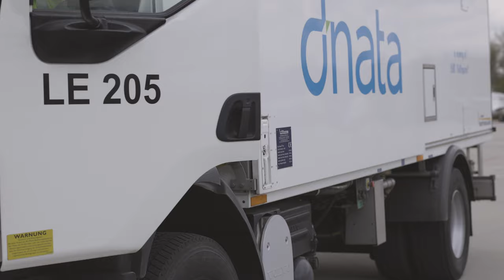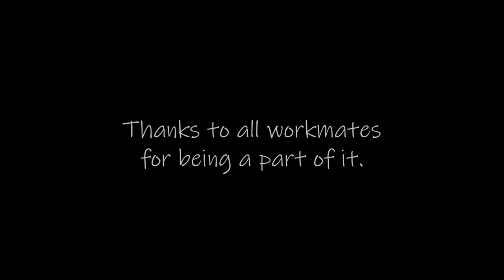Jerusalema Dance Challenge 4K | Dnata Switzerland AG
We follow the challenge and created our own Jerusalema.
Thanks to all workmates to make this true:

Gate Agents
Arrival & Department Agents
Ramp Agents
Turnaround Coordinators